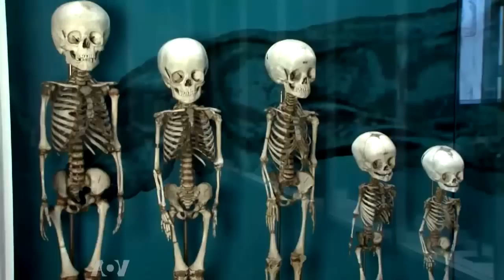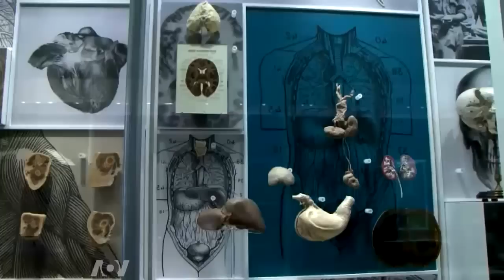O Museu Dupuytren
O Museu Dupuytren é um museu de itens anatômicos, ilustrando as doenças e malformações. Ele está localizado na 15, rue de l’École de Médecine, Les Cordeliers, Paris, França, e aberta nos dias úteis, exceto feriados e férias universitárias. O museu foi fundado em 1835 por Mathieu Orfila como o Museu de Anatomia Patológica da Faculdade de Medicina da Universidade de Paris, com o legado do Barão Guillaume de Dupuytren, anatomista e célebre professor de cirurgia. O museu foi instalado no antigo refeitório do Convento Cordeliers, reunindo coleções de todo o corpo docente. Seu primeiro catálogo foi elaborado entre 1836 e 1842, e lista de cerca de mil espécimes.